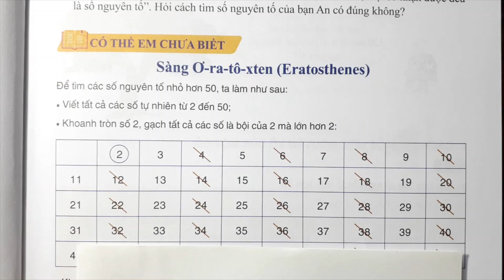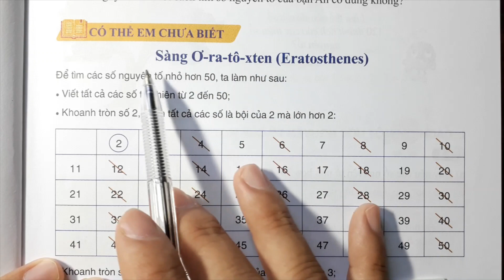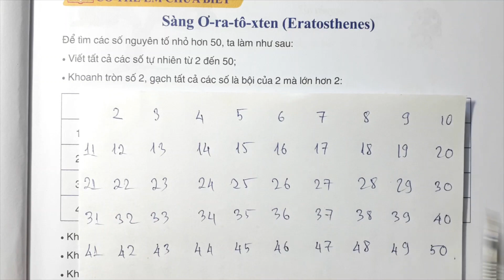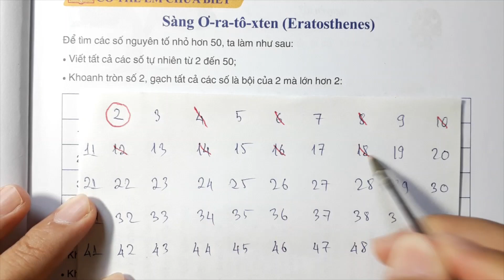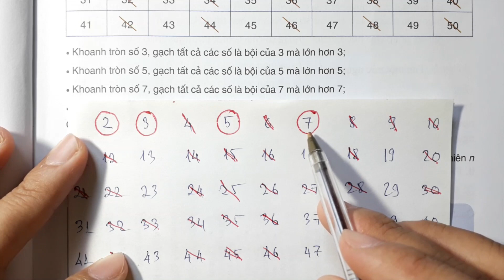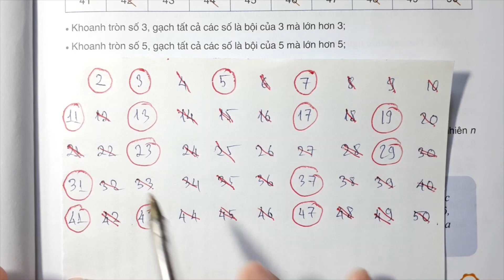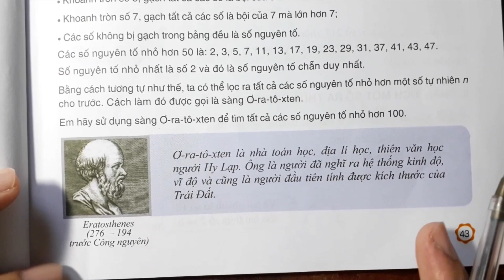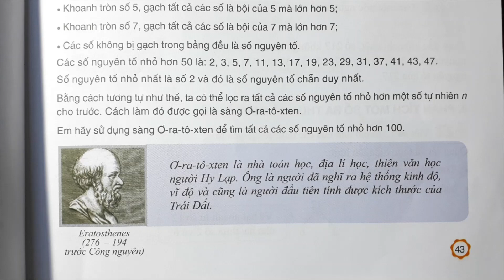SÀNG Ơ-RA-TÔ-XTEN (ERATOSTHENES) - CÁCH TÌM RA CÁC SỐ NGUYÊN TỐ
Các em có thể xem thêm các video của bộ sách CÁNH DIỀU tại đây:
SÁCH GIÁO KHOA  TOÁN LỚP 6 - CÁNH DIỀU

Thầy An chúc các bạn sức khỏe và học tốt!
LOVE YOU.